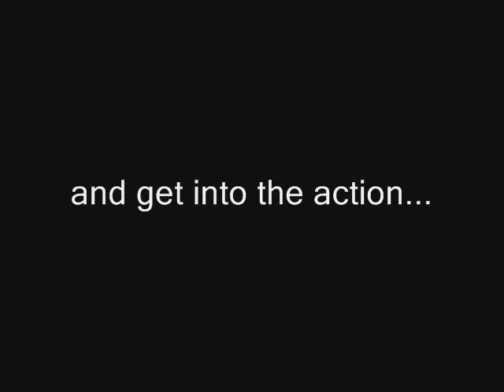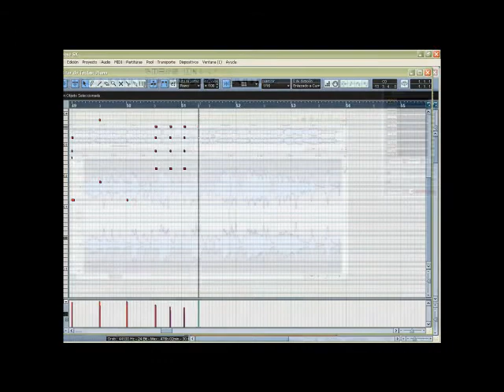SOUNDTRACK "MITAD Y MITAD" English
AUDIOART ESTUDI is pleased to present the Soundtrack of:

"MITAD Y MITAD"

A play written by Pep Anton Gómez and Jordi Sánchez

With Pepón Nieto & Fernando Tejero

Premiere in "TEATRO LA LATINA" Madrid Feb/6/2013

Directed by Pep Anton Gómez

Music composed by Pere Hernàndez